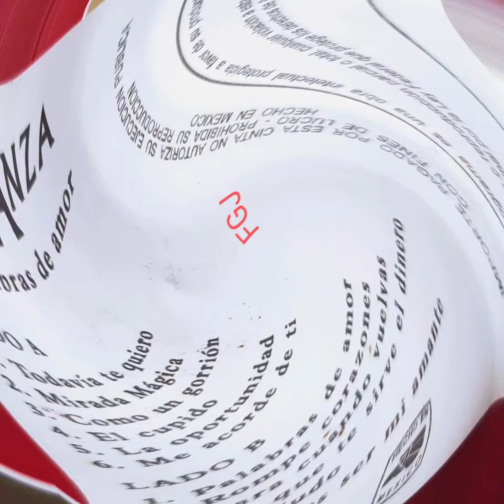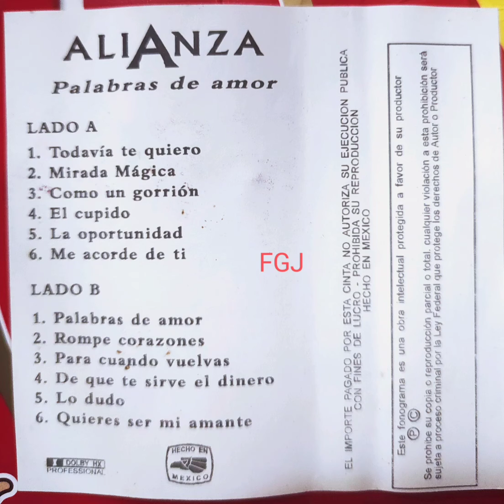Grupo ALIANZA ❤️ ROMPE CORAZONES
Álbum * Palabras De Amor